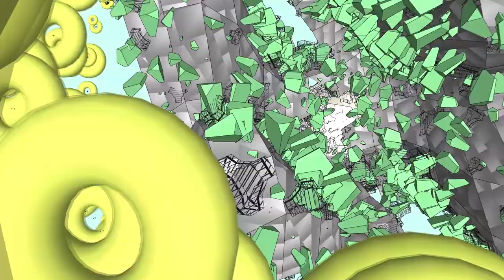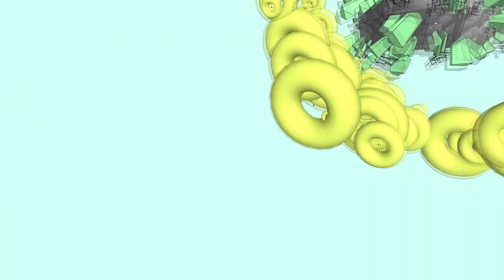IMD TP3 Producción Final Tomás Romero Valli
El presente video resulta de una composición audiovisual basada en el modelado en SketchUp acompañado por dos bandas sonoras que enriquecen la experiencia inmersiva de forma dinámica, expectante y cautivante. El mismo fue ideado partiendo del concepto de ciclo, de algo que va y viene, que vuelve a empezar; y es que fue justamente esta la motivación que encara la experiencia desde su constitución formal hasta su tratamiento perceptivo.
Finalmente, se constituyó como tema principal "INSPIRE", retomando el carácter vital y natural del ciclo, asociándose a una doble significancia. Por un lado el aspirar, tomar lo que la vida y el mundo ofrecen, lo bueno y lo malo, lo gratificante, lo que te hace sentir vivo; y a su vez inspirar,  suscitan en nosotros maravillosas experiencias e se infunden incomparables vivencias.

De esta forma, quisiera resumir la idea en una simple pero importante frase: "si no sientes nada, no estás vivo, simplemente respiras."

Las producciones sonoras no son de mi autoría, corresponden a "Awake Trailer" de Sound Sculpt  y "Dreams", por el artista "Nauges".